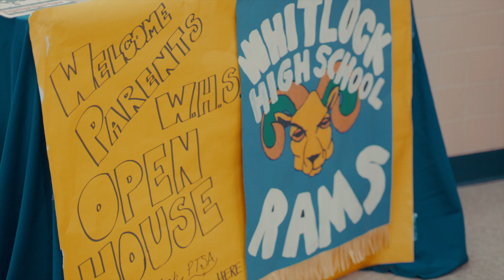Chairman Ralph The Body Shamer | A.P. Bio | Comedy Bites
Chairman Ralph is a bit of a stretch right?

Season 1, Episode 6 'Freakin' Enamored' - When Jack is attracted to a student's mother at a parent-teacher conference, he feigns interest in her son. Meanwhile, a group of parents complain to principal Durbin when they notice a piece of controversial student art from Mary's class.